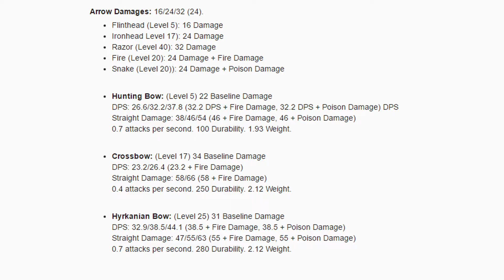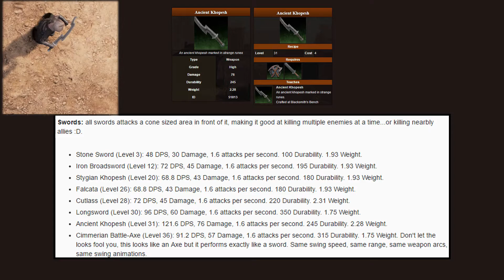Conan Exiles - Die 2 besten Waffen !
Was sind derzeit die besten Waffen in Conan Exiles, diese Frage kläre ich in diesem Video! Bitte achtet darauf das sich mit jedem Update sich alles ändern kann. Viel Spaß´beim gucken :-)